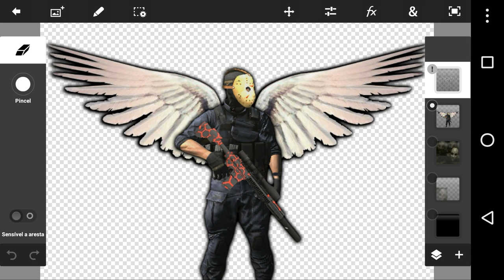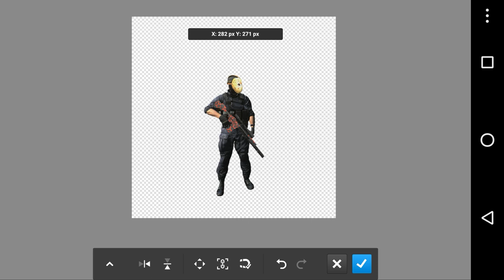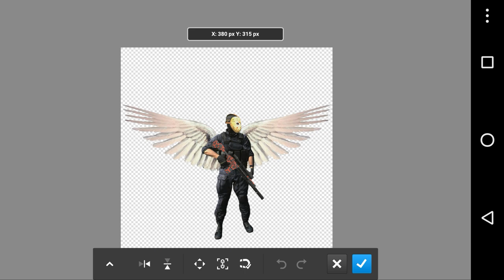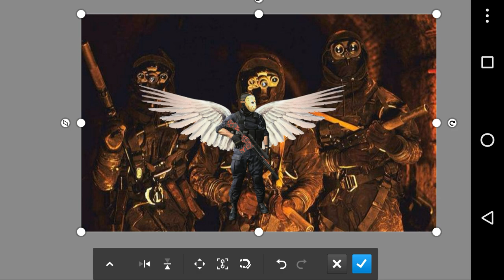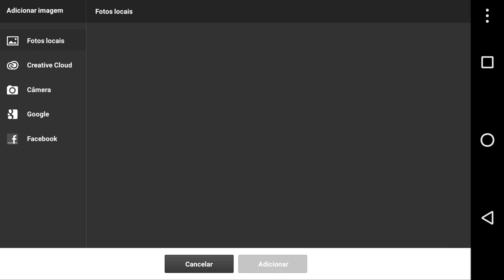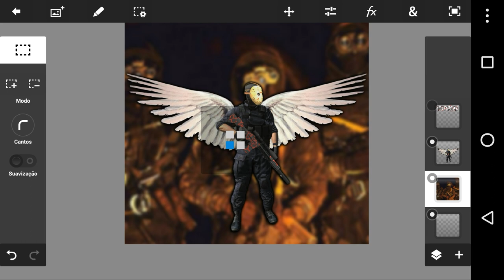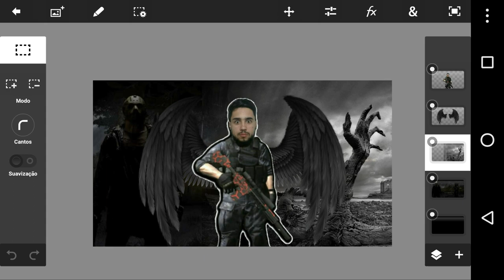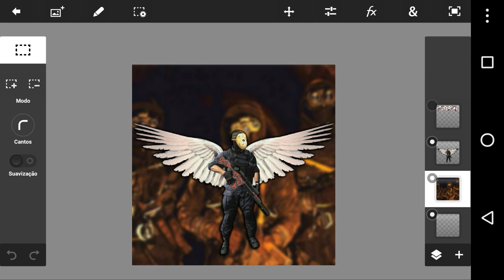COMO FAZER UMA RENDER PERSONALIZADA NO MODERN STRIKE ONLINE - [ HERYDROID ]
no canal herydroid você encontra tudo sobre modern strike online,gameplays,tutoriais,dicas e etc...

 E DE GRAÇA BASTA BAIXAR O APP WHAFF E COLOCAR O CÓDIGO

[ ET74580 ]
[ ET74580 ]
[ ET74580 ]
[ ET74580 ]

CANAIS QUE
RECOMENDO

OS JACK DOMINARAM O MUNDO DO MODERN STRIKE ONLINE

PHOTO EDITOR PARA AS LETRAS

ERASER REMOVEDOR DE FUNDO

PSTHOUCH E FONTES baixe na descrição dos vídeos desse canal-